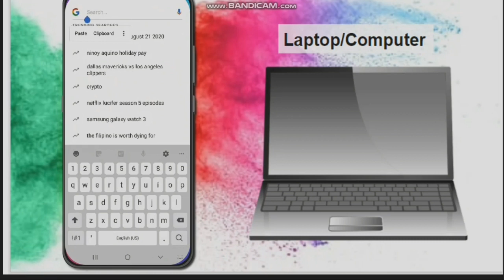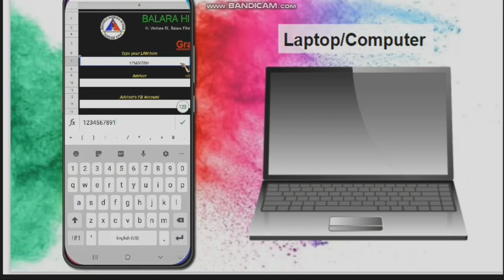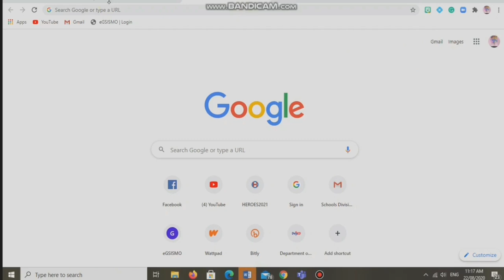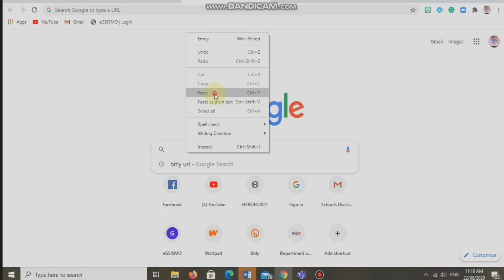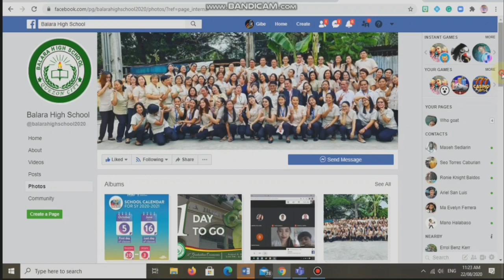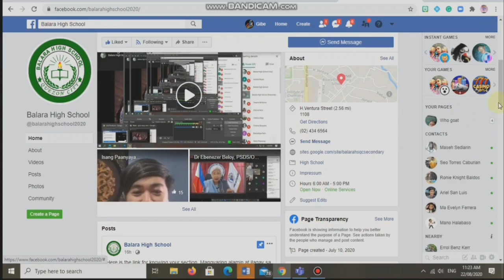Excited ka na bang malaman kung ano section at sino adviser mo?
1.Ano ang mga steps para ma access ang link?
2. Ano ang dapat mong gawin at sino ang dapat mong lapitan kung hindi mo makita ang iyong pangalan, adviser at section?

Paalala:
1. Siguraduhing tama ang iyong LRN at siguraduhing ikaw ay naka enrol sa BALARA HS.
2. Burahin ang iyong LRN pagkatapos mong makita ang iyong section at adviser.

credits to Bandicam/kinemaster